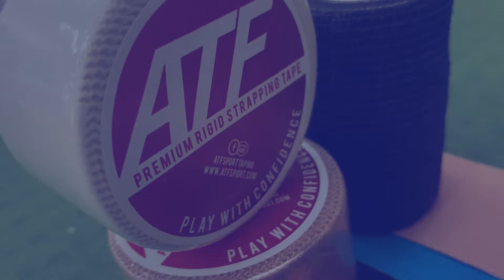Promo RM16 - Malaysia Day